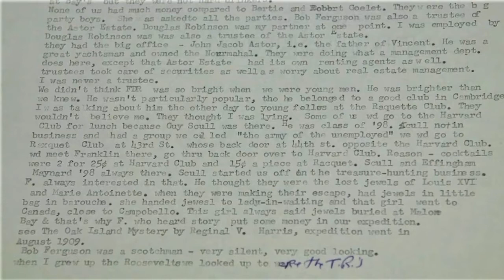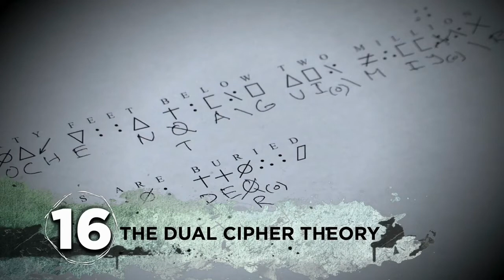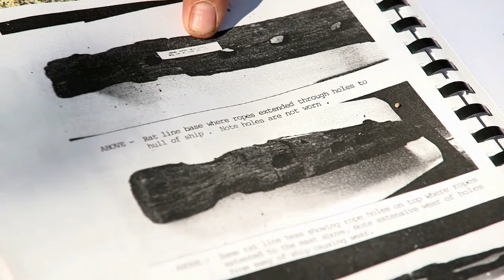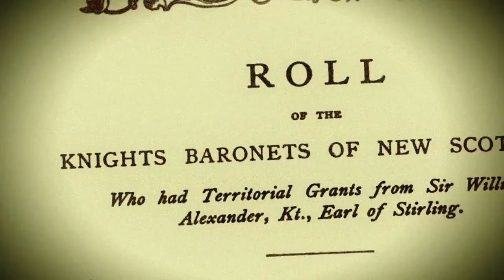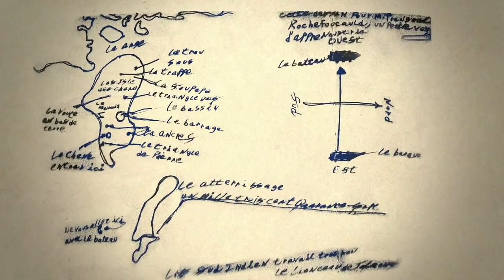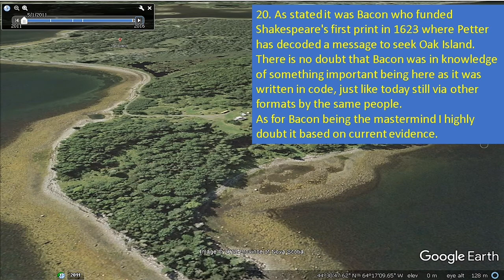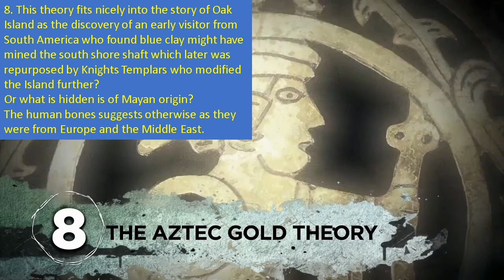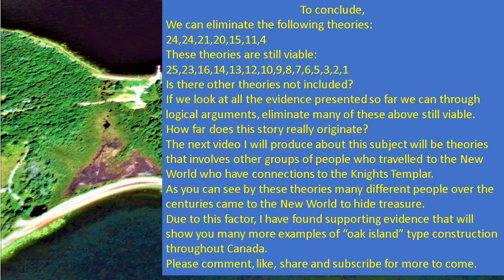Curse of Oak Island: Top 25 theories. Everyone involved are Freemason Templars decieving you all!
This has taken me 3 days to complete due to first copyright bans and then time to put it together like this so I can show you that certain theories about oak island can be took out of the equation and that everyone involved in this mystery is lying about everything on the television.
This is a steeping stone to help others see a different interpretation of everything not taught to us since birth.
If you watch all the way through, I also show you some of my discoveries which again helps in some cases prove a
few of these theories correct but has a different interpretation. That there is certain things in the swamp on Oak Island and that it is man made.
My observations recently has blown my mind to the scale of engineering in the area of Nova Scotia that predates the Templars by 1000's of years and has to do with more evidence of intelligent design using machines in a different geological epoch.
As you will see this work is a decade of research which for me takes time for you to comprehend without seeing the things in which I myself have seen.
Eventually I will prove these people are nothing but pirates lying about everything to do with the ancient past and recent history to get away with illicit illegal archaeological practices for profit.
Canada is rich with evidence of an advanced technological civilisation which today is being completely ignored on purpose.
P.s if I had time to do this properly, by which I mean throughly investigate these claims it will be between 6 to 10 hours long I'm sure and for far too many that's too long.
I'm trying to make my videos more entertaining to reach a differnt audience.
However, I did this video as this is my passion and to prove I'm right about their motives of illegal archaeological excavations of ancient sites.